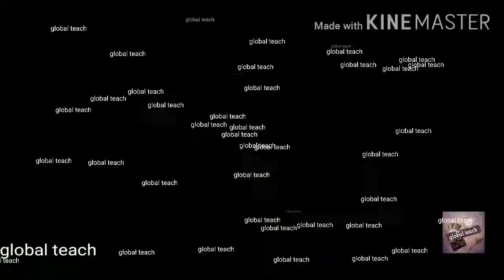Drip irrigation settings and functions Tamil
Drip irrigation settings and functions useful of land saving water named as soitu Neer pasanam